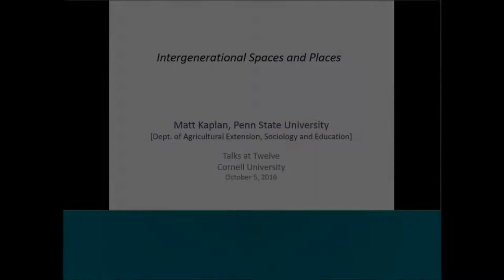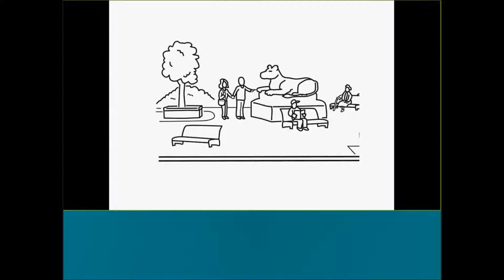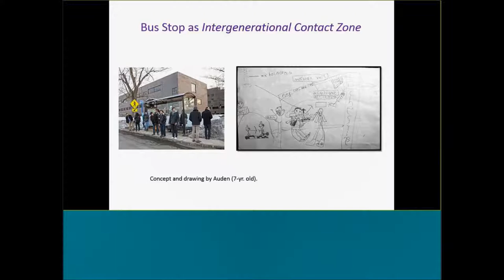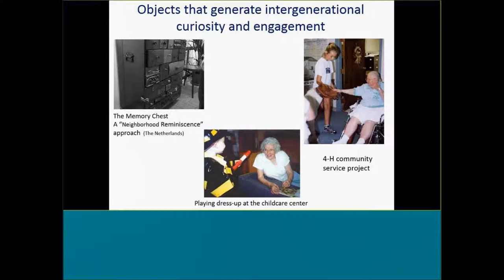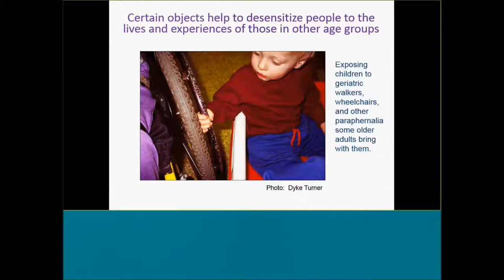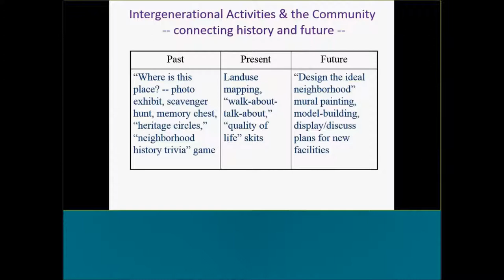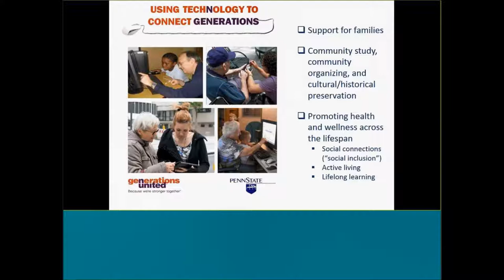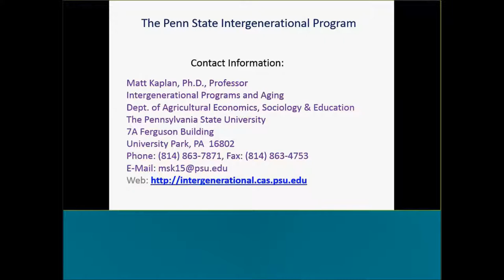Matthew Kaplan: "Intergenerational Spaces and Places"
BCTR Talks at Twelve
"Intergenerational Spaces and Places"
Matthew Kaplan, Intergenerational Programs & Aging, Department of Agricultural Economics, Sociology, & Education, Penn State University

Beebe Hall, Cornell University

What does it mean to create public places that are conducive to intergenerational engagement and coop¬eration? Places such as parks, playgrounds, shopping malls, community centers, and purpose-built age-integrated centers where the generations can readily meet, interact, build relationships, and, if desired, work together to address issues of common concern. In his talk, Kaplan presents examples of creative programs, planned environments (including images and objects found in these environments), and design strategies that are responsive to intergenerational engagement goals in diverse settings. Kaplan frames these examples in the context of intergenerational contact zones -- a conceptual tool (for examining complex, multi-generational settings), and a design tool (for generating innovative ideas for developing intergenerational meeting spaces which may be converted into socially meaningful places).

Matthew Kaplan is Professor of Intergenerational Programs and Aging in the Department of Agricultural Economics, Sociology, and Education at Penn State, where he conducts research, develops curricular resources, and provides leadership in the development and evaluation of intergenerational programs. At the core of Kaplan’s  research and outreach initiatives is the Penn State Intergenerational Program, rooted in Penn State Extension, but inclusive of a broader base of scholars and practitioners working in diverse settings.